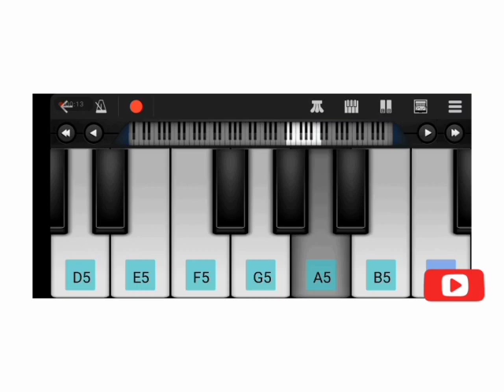Kaise hua song on piano part2